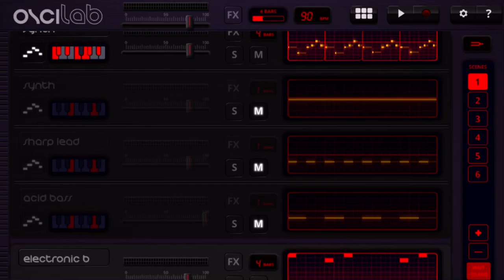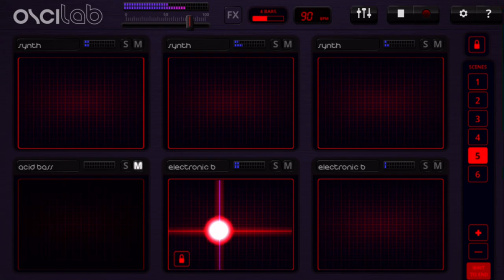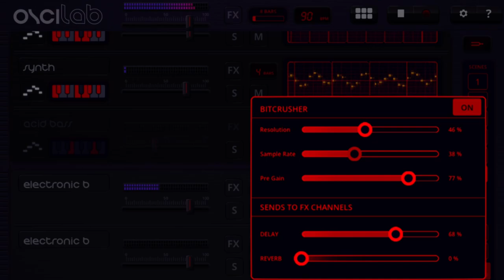Oscilab track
Electronic music track created with Oscilab on iphone.  90 BPM